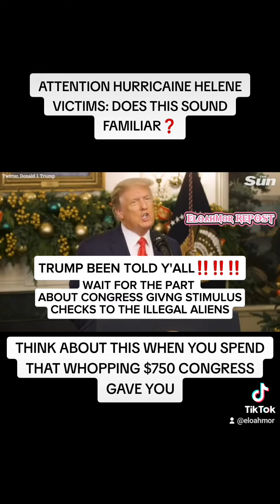ABOUT THAT $750 FEMA RELIEF... DO YOU REMEMBER THIS?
The date was December 22, 2020... Trump has this to say about Congress proposal of $600 to Americans